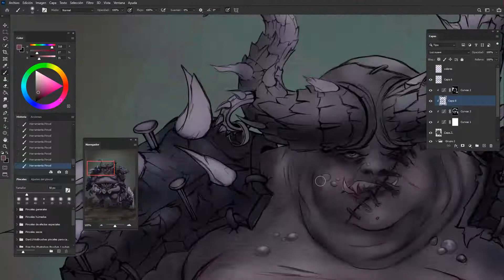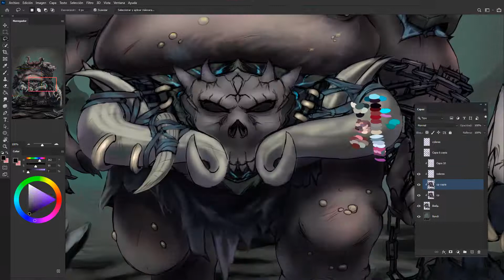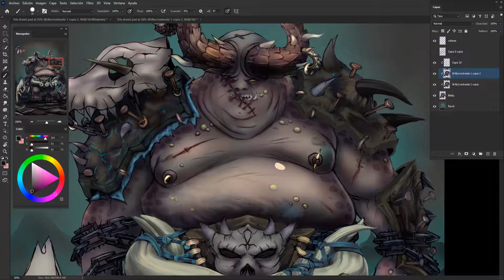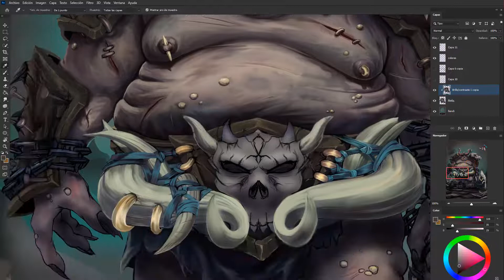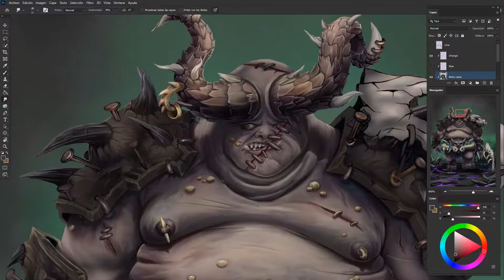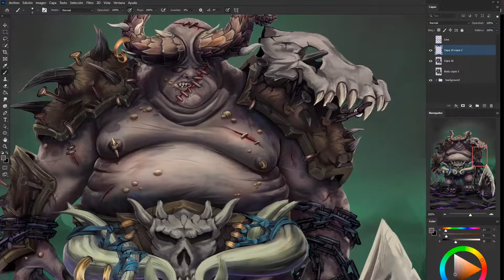Hungry creature / Speedpaint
Hello! Hello there!
Character thought for the Splinterlands contest.

Follow me in Instagram @triz_draw
Follow me in Twitter!! @triz_draw